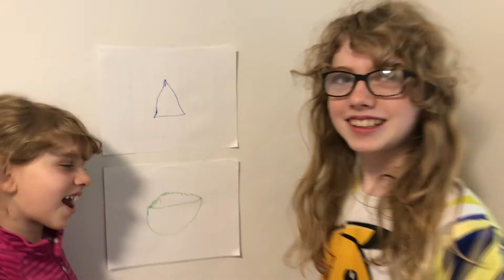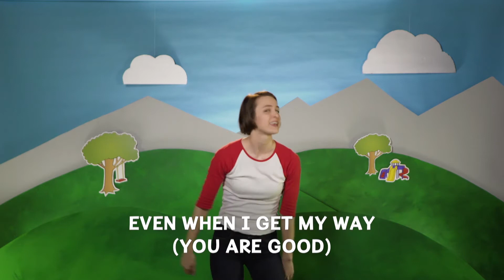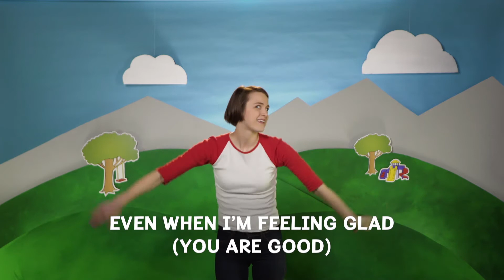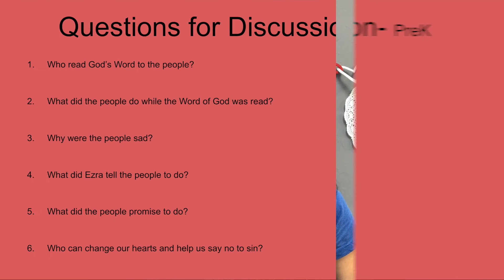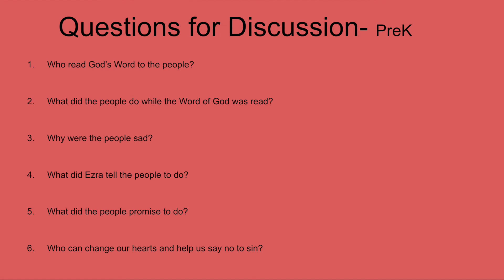Bridge Kid KB PRE-K - The People Repent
Sunday Bible School lesson on Old Testament (The Israelites - The People Repent) for Preschoolers.